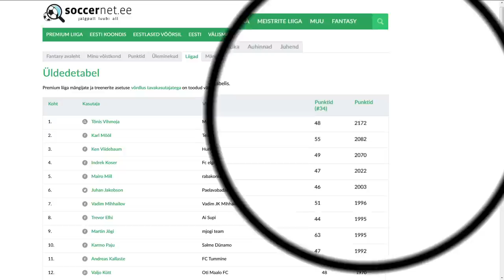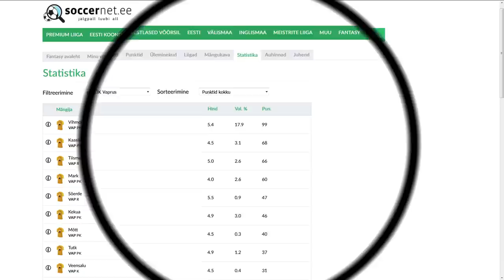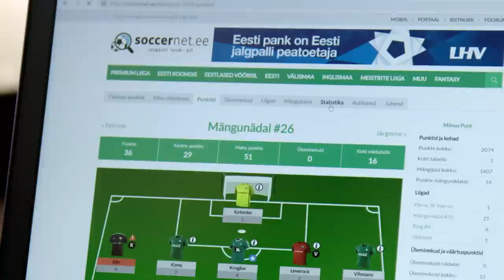Silm Peale: Tõnis Vihmoja ja Soccernet Fantasy liiga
Premium liiga teise saates külastame Pärnu Vapruse poolkaitsjat Tõnis Vihmoja, kes räägib väravast, millega soovib võita aasta kauneima tabamuse tiitli, aga ka oma edust Premium liiga Fantasys.

Video: S-film
Materjalid: ERR, PM, EJL